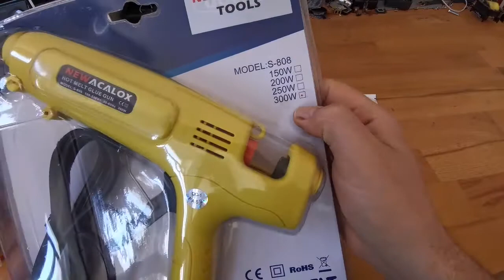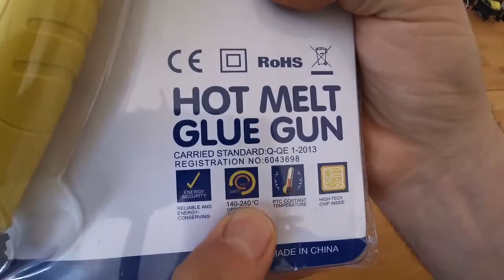300w Sıcaklık Ayarlı Sıcak Silikon Tabancası. Söküm ve İnceleme. Newacalox S-808. Stanley Dualmelt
Yine 2020 den bir video..Eski videoları eritiyoruz.. En azından amaçlıyoruz.. Youtube a yüklediğim ama yayınlamadığım belki 90 tane video var.. Daha kurgusunu bile yapamadığım belki 200 video vardır.. Bazılarını çok ıvır zıvır diye yayınlamadım. Kimisi de kurgusuna başlamak bile istemediğimden.. Eve, mutfağa heves edip böyle fayans, tezgah vb çabalara girmiştik. Hey gidi...

Harç vs uğraşmadan sıcak silikon tabancası ile duvara fayanlarımızı yapıştırmıştık. Sonuçları bence iyiydi. Videosu ne zaman gelir. Cevabını bilmek isteyen ilk kişi benim..